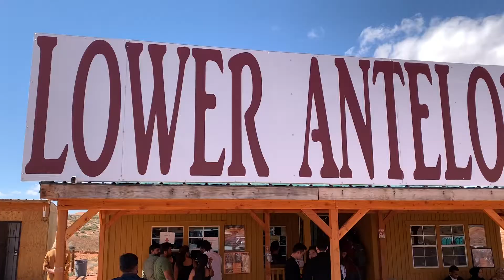Antelope Canyon and Monument Valley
day 236  Sunday March 24, 2019